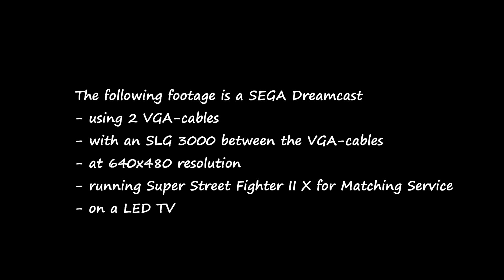SLG 3000 scanline generator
This device generates scanlines in a VGA video signal. It will make your non-HD games on an LCD screen look as if it's a CRT screen. It enables proper video output for your Dreamcast on an LCD TV or PC monitor of any size. The generated footage seen here is shown on a 46 inch LCD TV. Since the Dreamcast natively supports VGA at 640x480, the upscaling is done by the console.